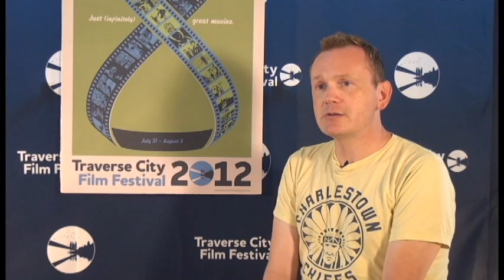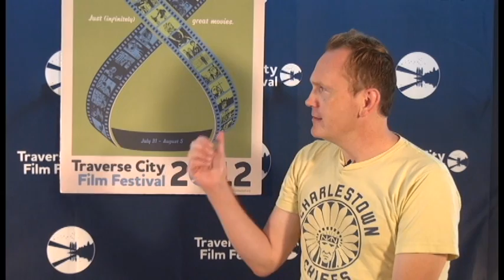Interview with actor Pat Healy